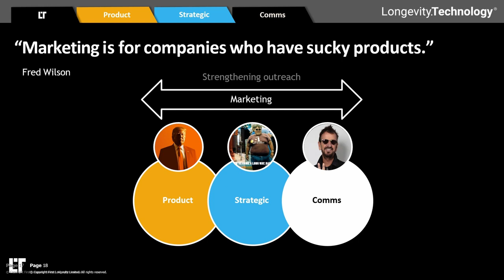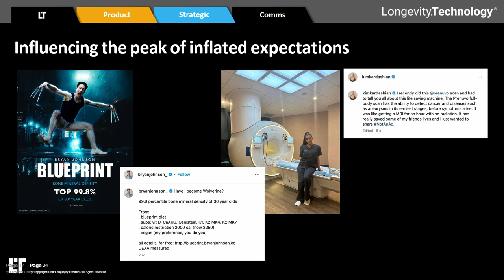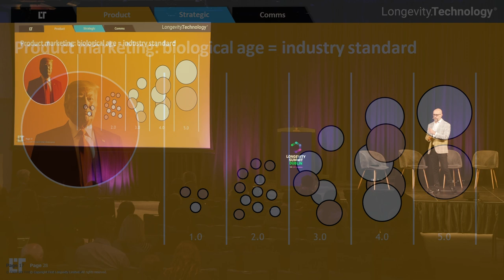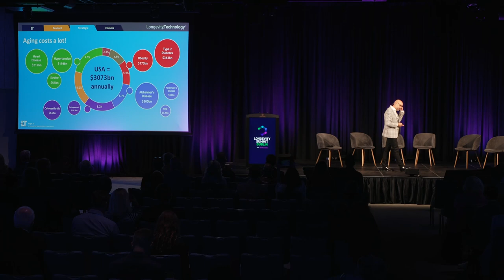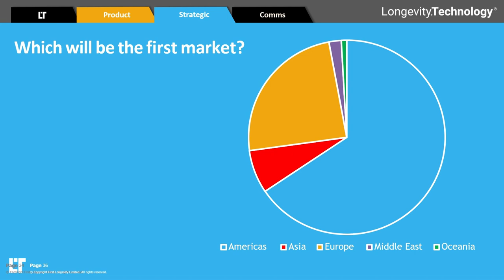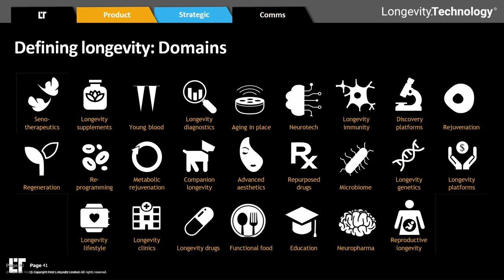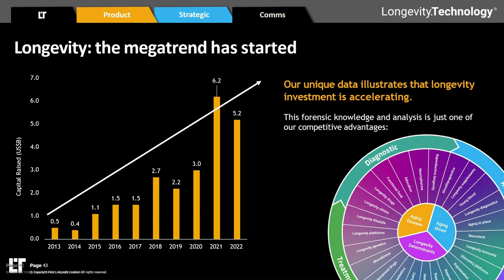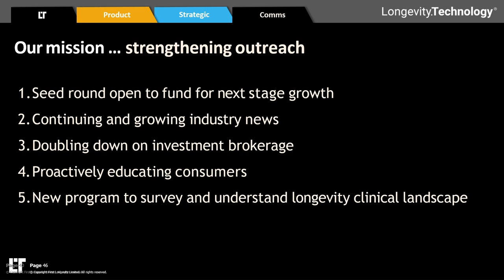Marketing Strategies for Longevity – Phil Newman at Longevity Summit Dublin 2023